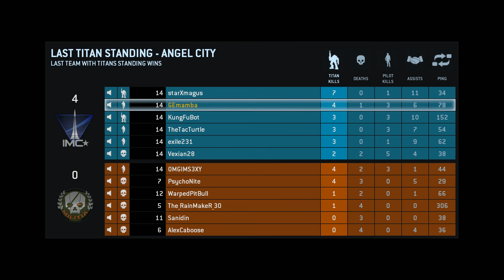Turtle coming through, look out